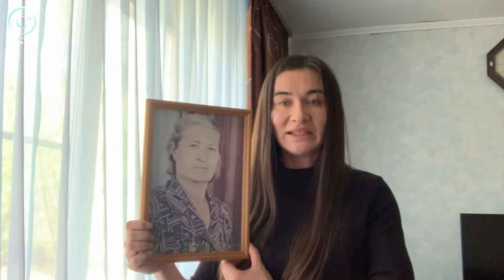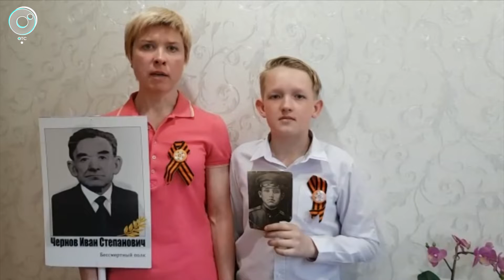СпортОбзор: 08 мая 2020